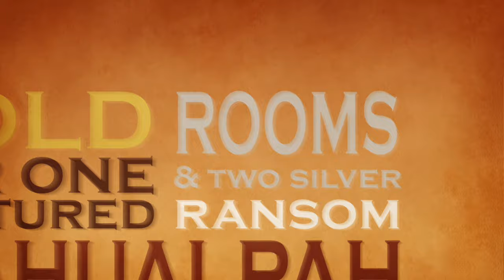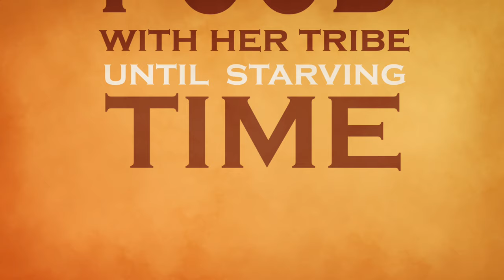Griot B - Columbian Exchange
Columbian Exchange - The exchange of goods for disease.